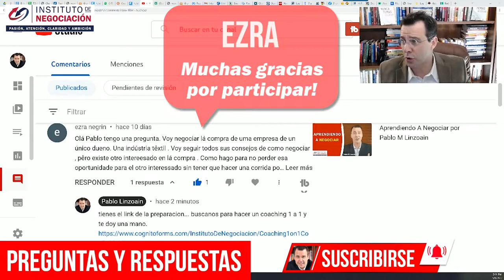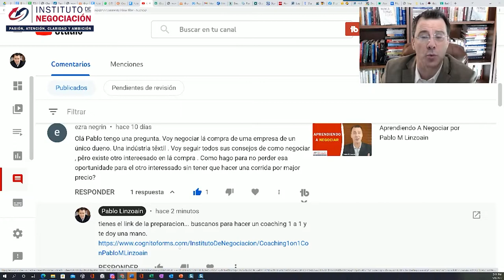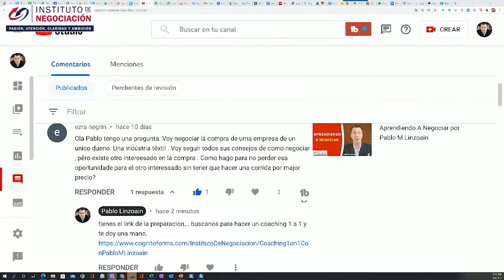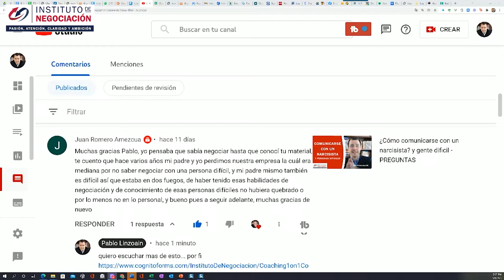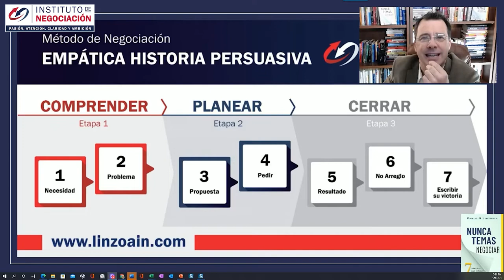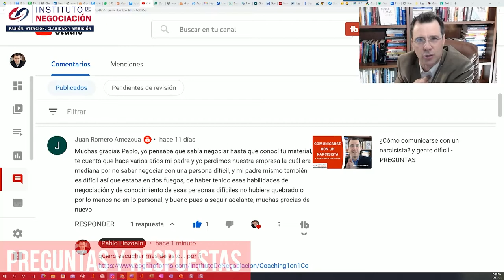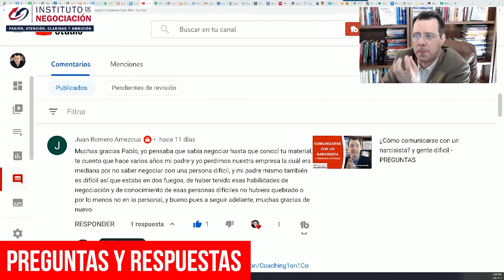Como Negociar Cuando Todo Esta Perdido - Cómo NEGOCIAR De Manera Que Siempre Acabes GANANDO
👉🏻 El destacado experto internacional en negociación, Pablo M. Linzoain, muestra Como Negociar Cuando Todo Esta Perdido - Cómo NEGOCIAR De Manera Que Siempre Acabes GANANDO

como aprender a negociar

Obtené tu copia de mi libro